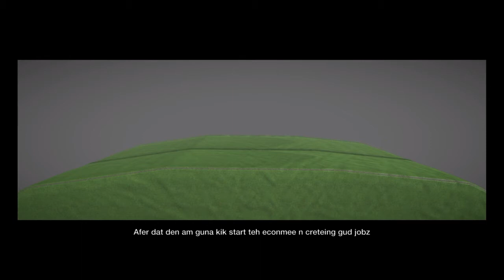Spooderman for prime minister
Hello I'm Spoodermen
And today I'm going to make Canada great again
First I'm going make child care better and more affordable
Then I'm going to strengthen our public health care system
After that I'm going to kick start the economy and create good jobs
The NDP will end unfair tax loopholes for CEO's, and invest that money to eliminate poverty
The NDP will clean up Ottawa, and replace Steven Harper's culture of corporation and scandal with transparency and accountability
Steven Harper has done great damage to this country, only Spoodermen has this chance to stop him
So what are you waiting for? Vote for Spoodermen and I'll make Canada great again

Voat fer Spooderman er il kik u n teh dik